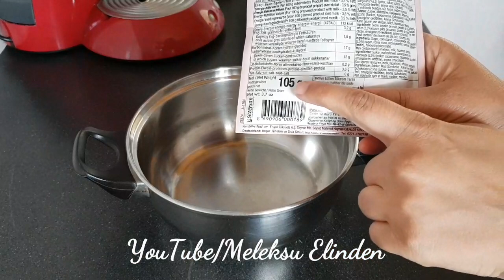SADECE 2 MALZEMELİ EN KOLAYINDAN MOZAIK PASTA TARİFİ 😋IYIKI DOĞDUN ABDULLAHIM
2MALZEMELI MOZAIK PASTA TARİFİ
1paket puding (105gr)
2su bardagi sut
1bucuk paket petibor biskuvi

Puding uzerinde yazan sut miktarinda yarim su bardagi eksik sut ekleyin, pisince kivami az koyu olsun.

Bugun yigenimin dogum gunu, buyuk ve daha.guzel pasta yapmak isterdim ama yiyecek adam yok bizde. Bende diyetteyim, oyuzden buzluga atmalik bu tarifimi yapayim dedim, hemde sizlerede tarif olarak henuz vermemisdim.
Tesekkurler izlediginiz icin. Sevgiler.